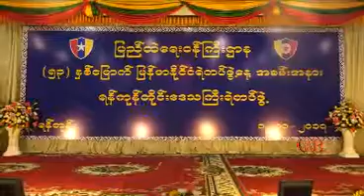ယခုႏွစ္အတြင္း ရန္ကုန္တိုင္းေဒသၾကီးတြင္ မူးယစ္အမႈေပါင္း(၈၀၀)ေက်ာ္ဖမ္းဆီးရမိ